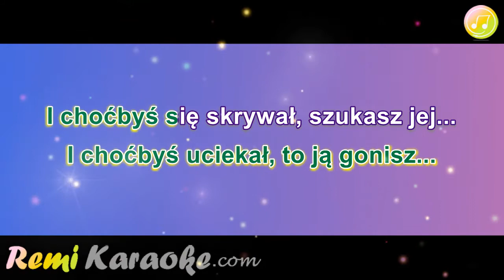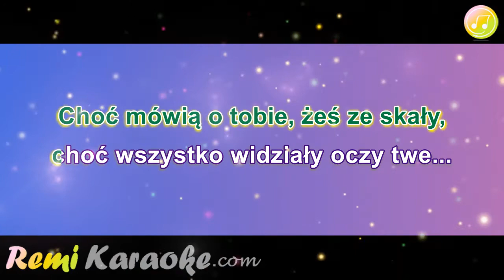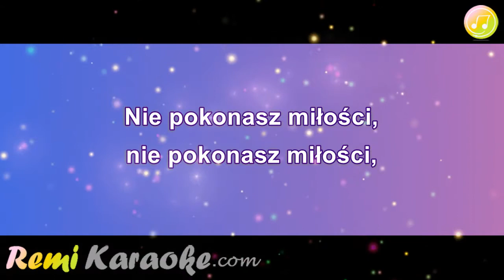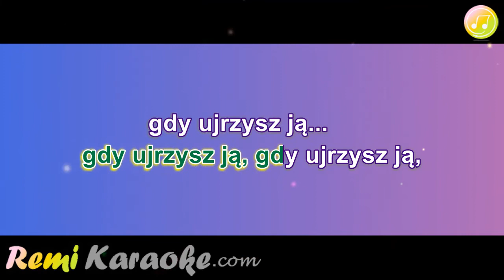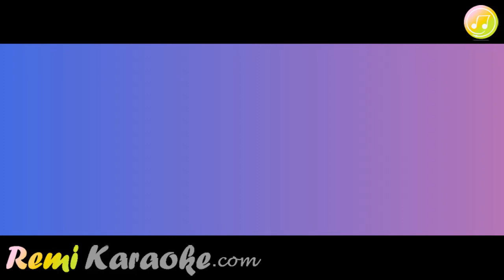R.Gawlinski - Nie Pokonasz Milosci (karaoke - RemiKaraoke.com)